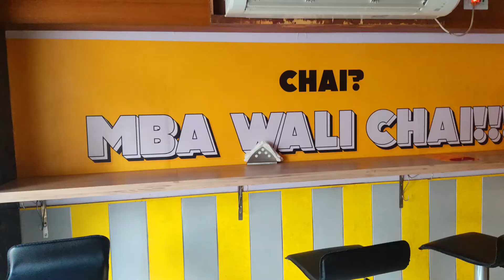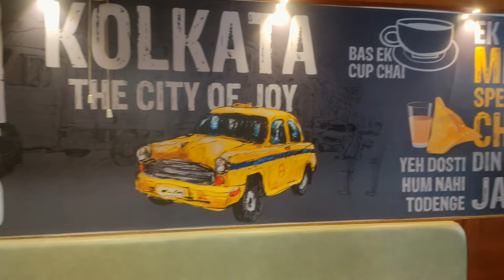MBA CHAIWALA KOLKATA / CROREPATI CHAIWALA Vlog 11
Address - MBA CHAI WALA P-56, Block B, Lake Town, Kolkata, West Bengal 700089

My Other Vlogs are;

Camera - Redmi Note9 Pro
Mic - Boya By MM1
Tripod - Ulanzi 08